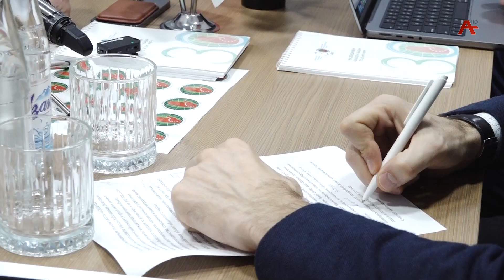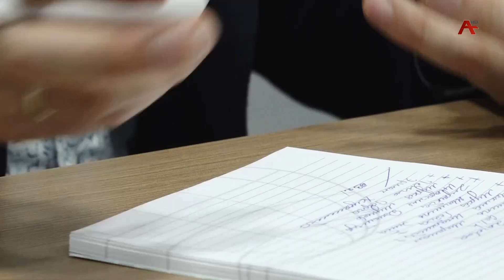Всемирный абхазо-абазинский конгресс подвел итоги работы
Более 115 миллионов рублей на реализацию различных проектов за последние пять лет - Всемирный абхазо-абазинский конгресс подвел итоги работы. Множество проектов и мероприятий, направленных на укрепление этнокультурного единства, сохранение и развитие родного языка, традиций и обычаев. Их реализация стала возможной благодаря председателю высшего совета ВААК Муссе Экзекову и дружной команде конгресса. Репортаж Шазины Ханагуа.